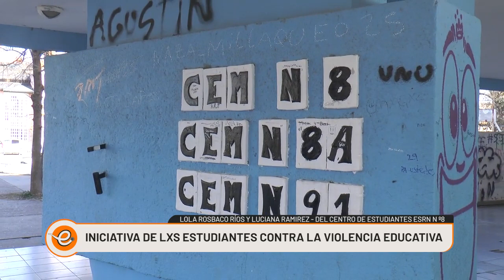INICITATIVA DE ESTUDIANTES CONTRA LA VIOLENCIA EN LAS ESCUELAS